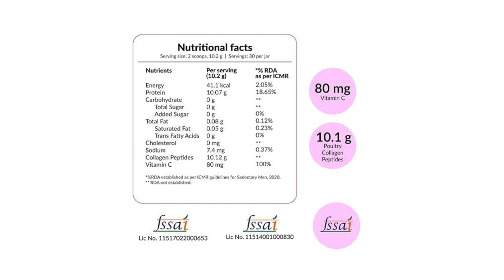NUTROVA Poultry Collagen Peptides for men &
NUTROVA Poultry Collagen Peptides for Men & Women, India's First Poultry Collagen Peptide, For Healthy Skin & Hair, Nails, Bones - Anti-Aging Supplement - Easy to Mix Powder(306gm)

POULTRY COLLAGEN: This highly pure collagen powder is an alternative to marine (fish) or bovine (cow) sources. This hydrolyzed collagen has smaller chains of collagen that the body can easily absorb and use. It is also third-party tested for heavy metals.
UNFLAVOURED COLLAGEN PEPTIDES: It can be easily added to any hot or cold beverages. It has no added sugars, artificial sweeteners, flavours or additives.
FOR HEALTHIER SKIN, HAIR & NAILS: The anti aging benefits of collagen come from its ability to help repair and rejuvenate skin’s collagen structure. The result is healthier, glowing skin. Collagen peptides also improve hair and nail strength.
FOR STRONGER BONES AND JOINTS: Collagen peptides have shown to improve bone density and relieve joint pain. It can support tendons, ligaments and joint structure, helping joints move more easily and may reduce the risk of joint deterioration.
FOR IMPROVING GUT HEALTH & IMMUNE HEALTH: Making up a part of our gut, collagen peptides support digestive health. Research has also shown that collagen peptides can help improve immunity.

Hello,
You all be watching shot videos related to gadgets and gizmos and lifestyle clothing and health care products.